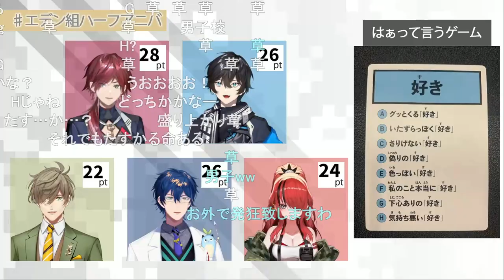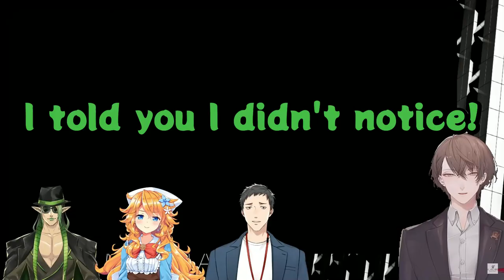[Nijisanji/Eng sub] Welcome to Nijisanji [kanae/kuzuha/lauren/petra/elira/kaede/sasaki/fuwa]